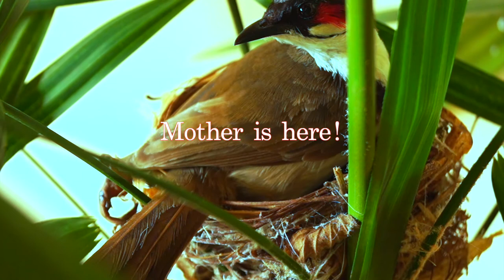Mother Red Whiskered Bulbul with her Nest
This Red Whiskered Bulbul built her nest in one of our indoor plants. Her hatchlings are 2 days old.

She laid her first egg on 08 August 2020 and subsequently laid 2 more eggs on two consecutive days. The first egg hatched on 21 August 2020 and the other two on 22 August 2020.

Shot on Sony Alpha 58 with kit lens SAM II (DT 3.5-5.6/18-55mm) [of course on a Tripod, otherwise the mother bird wouldn't let us shoot and honestly, who would hold damn camera for this long 😁]